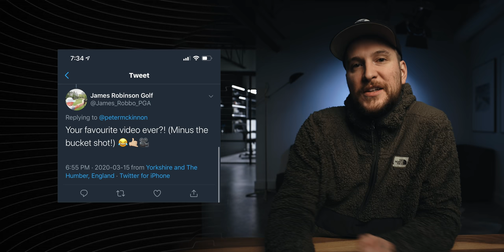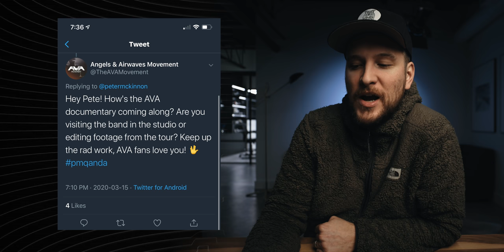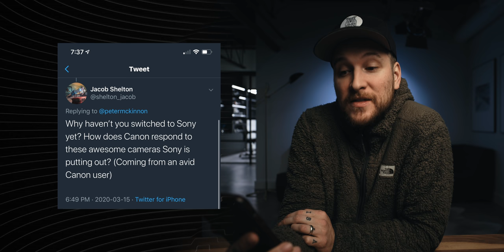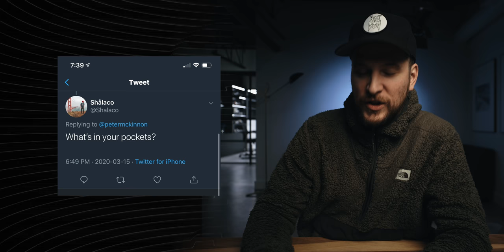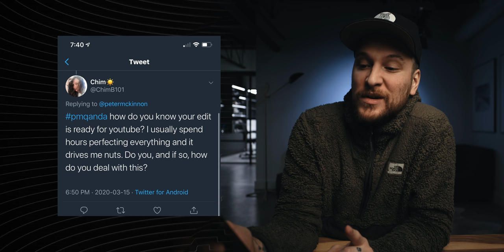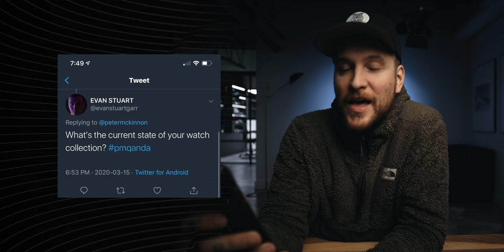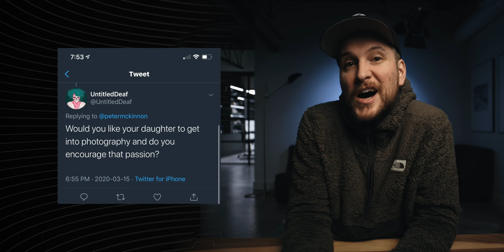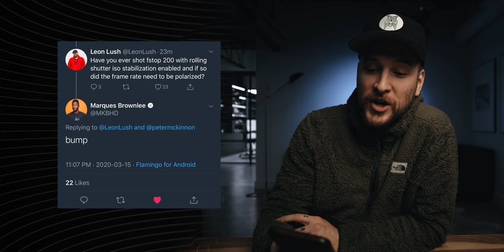Motivation to keep going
SQUARESPACE! Use this time to build that website you've been putting off!
Joke at the end courtesy of the hilarious Ronny Chieng (check out his Netflix special haha. Good times)
The Music I use - AMAZING for YouTubers